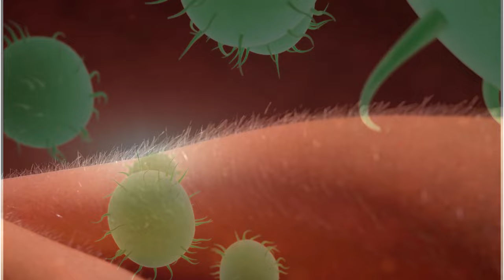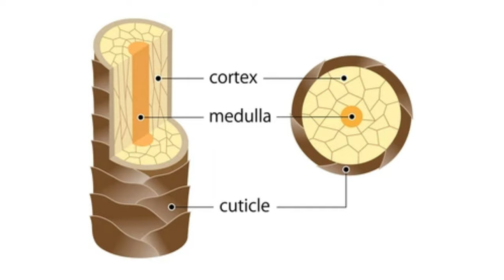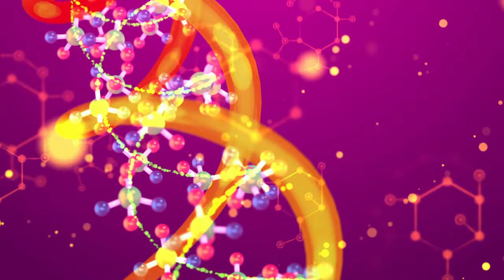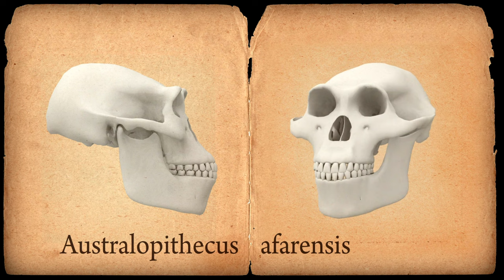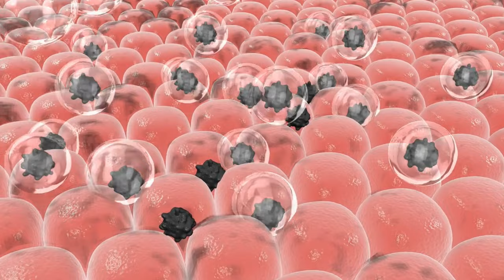The evolution of hairlessness in humans?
Hair is a common feature among mammals, and it serves several important functions, such as keeping us warm, protecting us from the sun's harmful rays, shielding us from germs and bugs, and even helping us express our emotions by raising the hairs on our skin. However, some mammals have evolved to be hairless.
Naked mole rats are hairless because they live underground and stay close together to keep warm. Aquatic animals, like dolphins and whales, have very little hair because it helps them swim faster. Large land animals often have less hair because it's hard for them to get rid of excess heat. And then, there are humans, we are unique because we have very little body hair compared to our closest relatives, chimpanzees.
The question is, why did we humans lost so much body hair? That's what scientists are trying to figure out. Some believe it was because we needed to stay cool while walking on two legs, some think it was to reduce the risk of parasites, and others suggest it might have been related to social behavior. Researchers are studying when this hair loss happened and how it connects to these different ideas.
Hair is something that mammals, including humans, have. It grows from little pockets called hair follicles just below our skin's surface.
In humans, all our hair follicles are connected to tiny glands. Some are related to sweat, and others make an oily substance that helps keep our hair healthy.
Each hair is made up of three parts: the outside layer (cuticle), the middle part (cortex), and the innermost part (medulla). The cortex gives our hair its color, and different shapes of hair can make it straight or curly.
We have different types of hair all over our bodies. The big, visible, and darker hairs are called "terminal hairs." These are in places like our scalp, armpits, and pubic areas. Then there are the tiny, soft, and usually colorless hairs called "vellus hairs." They are on places like our eyelids and foreheads.
We have millions of hair follicles on our bodies, and both males and females have about the same number. However, males seem hairier because hormones make their hair thicker.
Some of our hair might have evolved for different reasons. Hair on our heads could have been influenced by how attractive it made us look. Eyebrows might help show our feelings. Facial hair might be about communicating and attracting mates. Armpit hair might help in mating by trapping pheromones, chemical signals related to attraction.
The density of hair follicles can change based on where people live and their skin color. Darker-skinned people might have fewer hair follicles. Things like hormones and sexual attraction might have something to do with these differences, but it's still not completely clear.